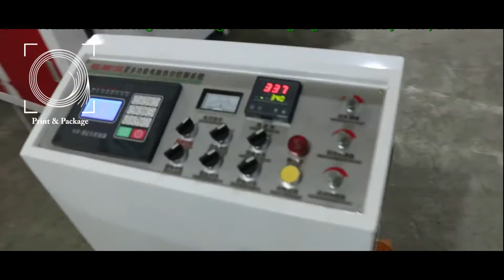Пакетоделательная машина RDL 500